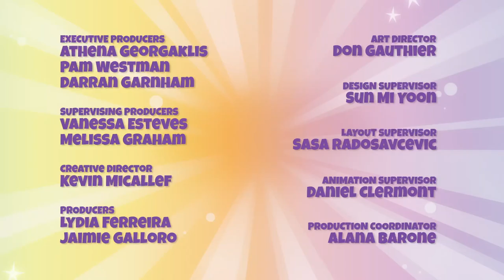Piñata Smashlings | Party Pest | MUSICAL TALES 2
EPISODE 8

Japser keeps summoning the Party Bus while Berry Boo tries to read.